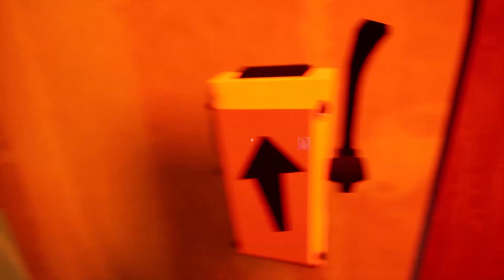Hello Neighbor - New Neighbor Spider-Man Act 3 Gameplay Walkthrough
Hello Neighbor